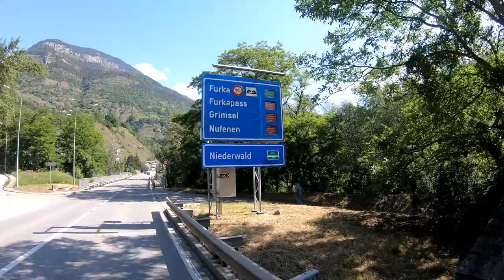Schweizurlaub 2019 | Passerkundungstour | 10/11 | 4K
Ich wollte es nicht wahr haben und schaue selber nach, ob die Pässe wirklich geschlossen sind.

Viel Spaß